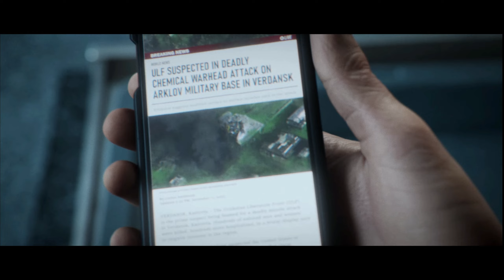ASMR | MW3 CAMPAGNE partie 2...Makarov a trafiqué nos missiles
Hello, bienvenue dans ce nouveau gameplay sur Modern Warfare 3 en version ASMR chuchoté, où mon copain joue et moi commente. J'espère que cela va vous plaire... bonne relaxation!
* Ma configuration: - Processeur Ryzen 7 7800X 3D
                                   - Carte graphique AMD 7900 XT
                                   - Ventirad Be quiet DarkPro 4